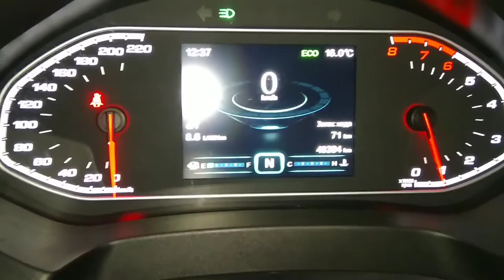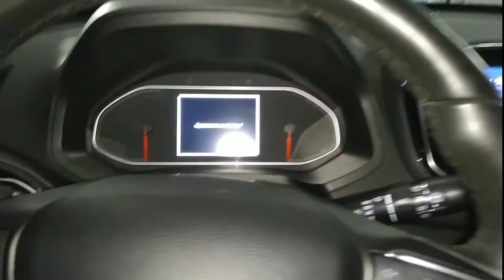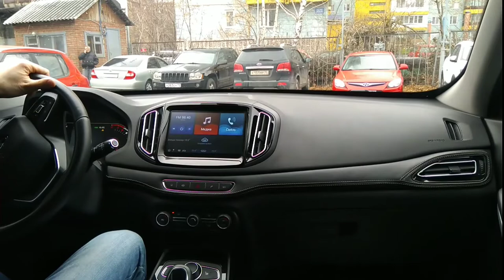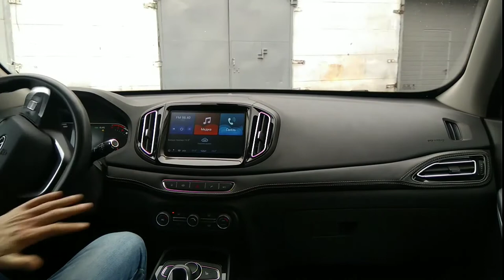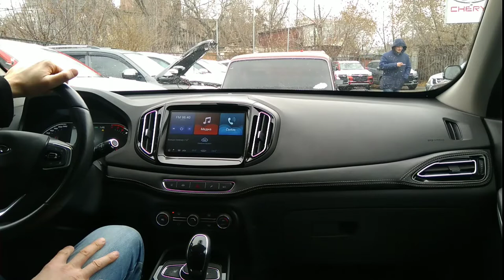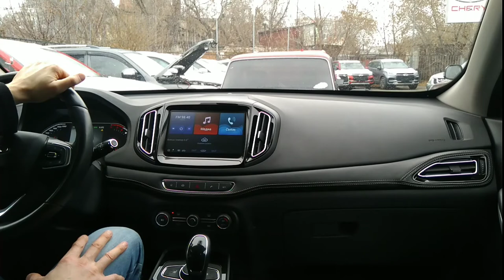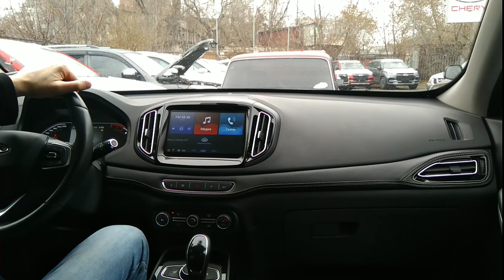TIGGO 7 пробег 50000 км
TIGGO 7 был разработан ведущими специалистами в области автомобильного дизайна, которые ранее занимались именитыми мировыми автобрендами, и основывается на базе концепт-кара Chery TX
В 2012 году, концепт-кар Chery TX получил награду Red Dot Design Award в Германии как "Лучший концепт-кар 2012" на Женевском автосалоне, а также "Награду за лучший автомобильный дизайн" на Auto® Design Conference в том же году.